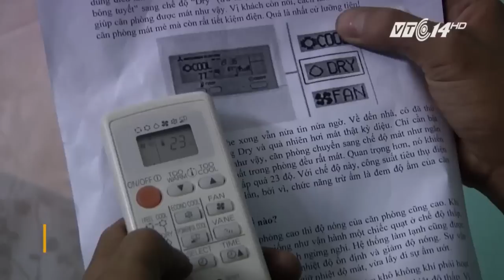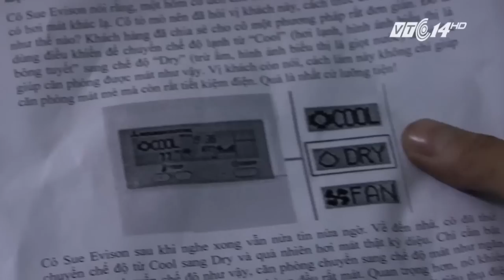VTC Tin Mới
VTC | Thời gian gần đây trên mạng xã hội rộ lên mẹo tiết kiệm điện cho điều hòa, dùng chế độ Dry thay vì chế độ Cool. Liệu dùng chế độ này có thực sự tiết kiệm điện và hiệu quả như đồn đại?